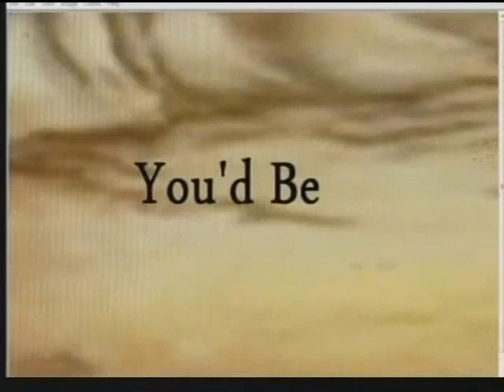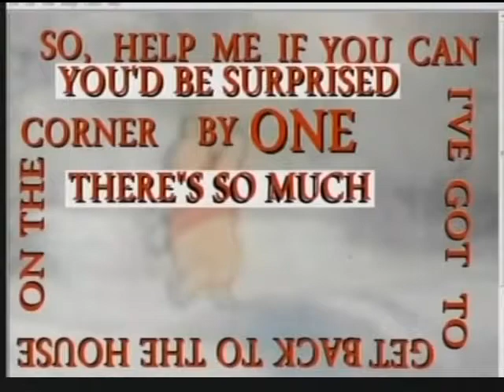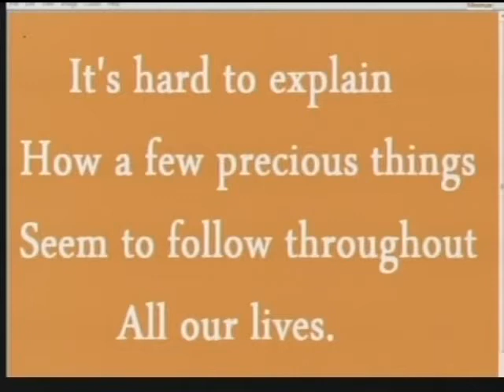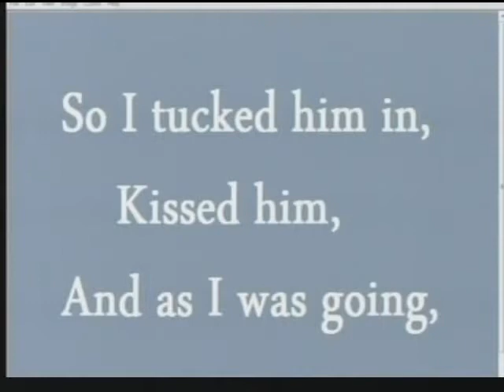COVER by KIRBY - Return To Pooh Corner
Arrangement and vocal by KIRBY